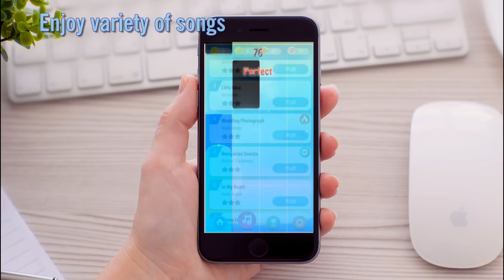Piano Idol - Trailer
Challenge Magic Piano Tiles 2 - Play Piano on Your Phone
Have you ever dreamed of becoming a music maestro? Playing Chopin, Mozart, Beethoven or Pop, Rock songs on a grand piano? Now your dream can come true with Challenge Magic Piano Tiles 2! Challenge Magic Piano Tiles 2 is a FREE piano game that everyone is raving about these days. The rule of this music game is pretty easy: tap on the black tiles and don’t tap on the white tiles.

# Challenge Magic Piano Tiles 2 TOP features: #

• Awesome game design and graphic. You will feel like you are playing a real luxurious classical piano made with expensive mahogany.
• Simple to play, difficult to master. Tapping only the black tile in this high speed game is definitely not easy!
• Smooth gaming experience. We strive to create the best musical games for our players. Our piano game app is easy to use and lightweight to install.
• New Game Play. There’s more to playing a tap on Piano Challenge game than don’t tap the white tile rule now.
• Beautiful piano songs. Listen to the wonderful piano music while playing your favorite music game.
• Updates! We are frequently updating Piano Idol 2 Magic Tile to fix any bugs and come up with new awesome features that every player will love. We will also add more songs to keep you excited playing our top piano games.

# SPECIAL on Challenge Magic Piano Tiles 2! #

• Not only piano, but also guitar, violin, drum and many other instruments
• Not only classical songs, but also pop, rock, edm, ...and many other kinds of music
• Be number one piano player in the world! Challenge other music gamers and yourself on a global competition mode.
• Brag about your scores and share them to your friends and family.
• New sounds and songs in clear high quality sound. So, do you have what it takes to get High Scores? This speed action game is definitely more challenging than you know. Try out this game now and play forever for FREE while improving your reaction speed and musical skill!

PLEASE REMEMBER THAT: Just black tiles, not white tile !
Waiting for you to become a Music Hero!